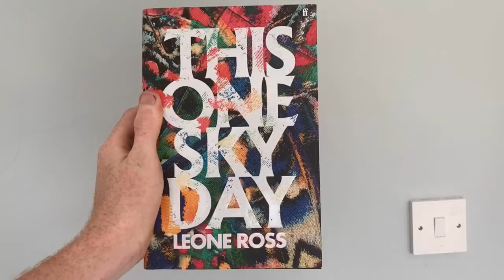Mid-year book freak out tag! [CC]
Finally I get to do this tag! Let's catch up on how my reading has been going so far this year.

Current TBR: 118